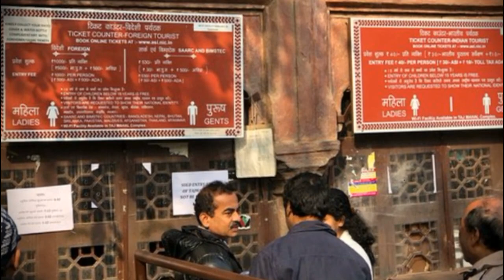900 साल बाद कुतुबमीनार के कुएं में मिला कुछ ऐसा, देखकर सबके होश उड़ गए | mahadev chamatkar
900 साल बाद कुतुबमीनार के कुएं में मिला कुछ ऐसा, देखकर सबके होश उड़ गए | mahadev chamatkar

क्या हुआ जब 900 साल बाद क़ुतुब मीनार के समेत कुए में मिला कुछ ऐसा जिसे देख सभी लोग हैरान हो गए। क्या क़ुतुब मीनार का निर्माण 27   मंदिर  को तोड़कर किया गया था क्या क़ुतुब मीनार एक विष्णु स्तम्भ है हमे कमेंट बॉक्स में लिखकर जरूर बताइयेगा।